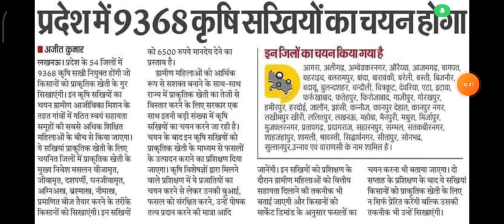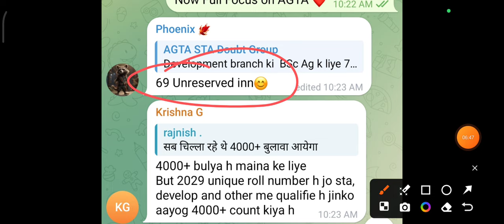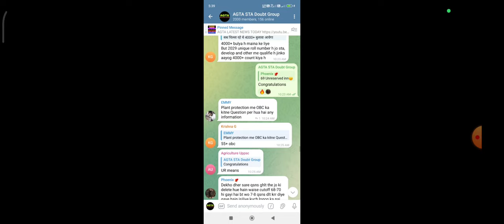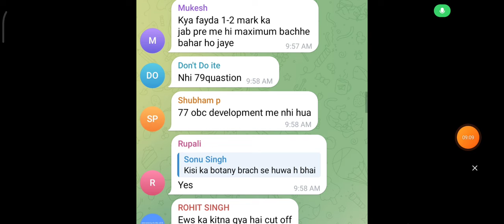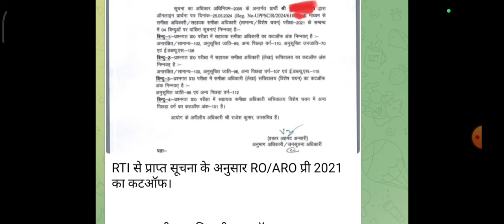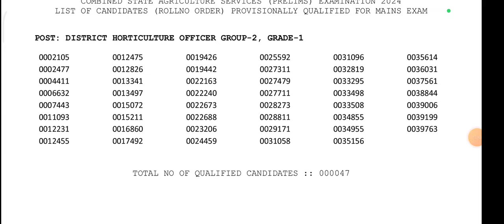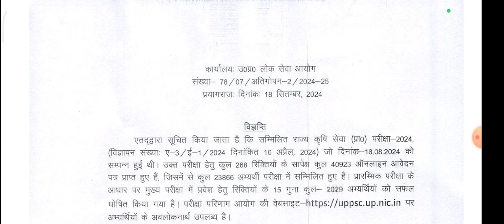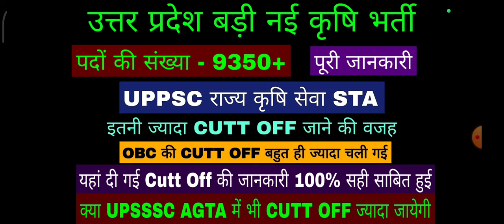उत्तर प्रदेश नई कृषि भर्ती, UPPSC राज्य कृषि सेवा STA CUTT OFF UPSSSC AGTA CUTT OFF सम्बंधित जानकारी